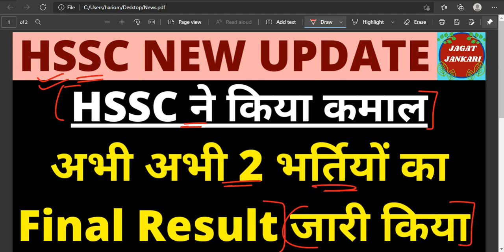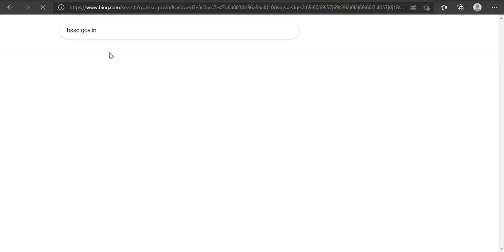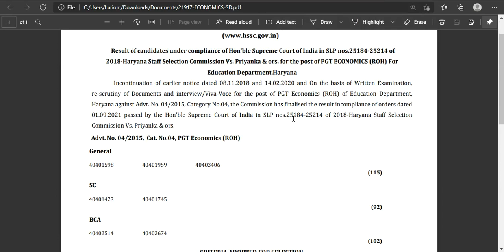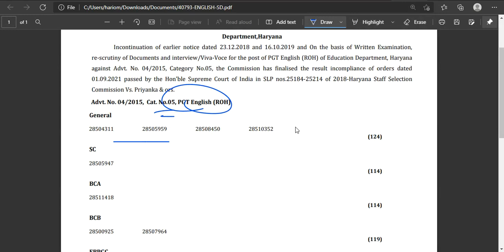HSSC New Result 2021 | HSSC New Update | HSSC Latest Update